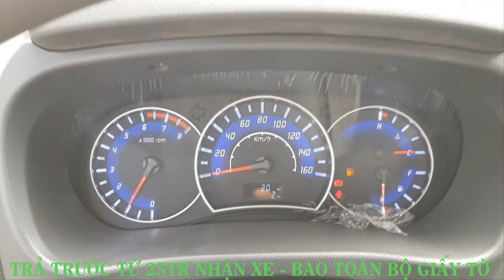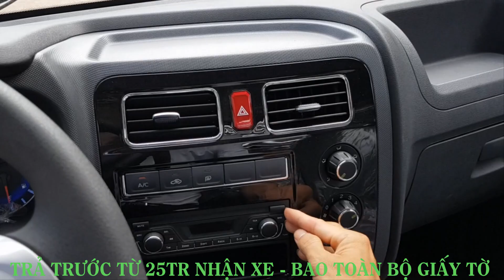Xe tải Jac 990Kg X99 - Đại lý Jac trả góp Trả trước 25tr nhận xe LH 0944.700.001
CÔNG TY Ô TÔ JAC VIỆT NAM - Ô TÔ PHÚ CƯỜNG!
Cabin là sự kết hợp giữa đầu xe, cabin Hyundai vs Động cơ Công nghệ Isuzu
Tiết kiệm nhiên liệu: 100km chỉ tốn 5 lít.
Cabin có máy lạnh đầy đủ bảo hành trọn đời.
Bánh sau bánh đôi chịu tải tốt nhất hiện nay
Thùng hàng dài nhất: 3.200x1.620x600/1.550 mm
Lắp ráp trên dây chuyền hiện đại, đồng nhất từng chi tiết đem đến thời gian bảo hành 05 năm.
Sơn tĩnh điện đảm bảo lâu bền theo thời gian.

HỖ TRỢ TRẢ GÓP:
TRẢ TRƯỚC THẤP TỪ 25TRLÀ CÓ XE! ĐÃ BAO GỒM CHI PHÍ GIẤY TỜ.
BAO ĐẬU HỒ SƠ VAY 100% NẾU KHÁCH HÀNG KHÔNG NỢ XẤU
Hồ sơ đơn giản: Chứng minh nhân dân và sổ hộ khẩu
Ngân hàng đến tận nơi cho ký hồ sơ - Duyệt ra thông báo trong ngày.
Thời gian cho vay từ 2, 3 ,4,5 đến 6 năm tùy quý khách chọn để góp hàng tháng phù hợp với kinh tế.
Góp mỗi ngày chỉ 170k với mức trả trước chỉ 20tr!
Lãi xuất giảm dần theo thời gian với lãi ưu đãi 0.7%/tháng.

BẢO HÀNH VÀ PHỤ TÙNG
Đồ nghề thay thế xe JAC có sẵn tại showroom vs nhà máy cung cấp ngay cho quý khách cùng với bảo hành 05 năm.
KHUYẾN MÃI: THAY NHỚT-LỌC DẦU-LÓT SÀN - ỐP VO LĂNG

THÔNG SỐ XE
Trọng lượng bản thân : 1.680 kg
Tải trọng hàng hóa : 990 kg
Trọng lượng toàn bộ : 2.800 kg
Kích thước tổng thê: 5.320x1.750x2.420 mm
Kích thước thùng: 3.200x1.620x600/1.550 mm
Động cơ: LJ469Q-1AEB - ISUZU
Thể tích: 1.249 cm3
Lốp trước/ sau: 6.00-13 / 6.00-13
HỖ TRỢ NHIỆT TÌNH!
TRẢ TRƯỚC 25TR NHẬN XE TOÀN QUỐC
🌎 Địa chỉ: D7/20 QL1A, TT. Tân Túc, Bình Chánh, TP. HCM